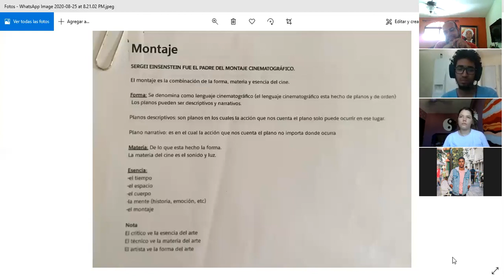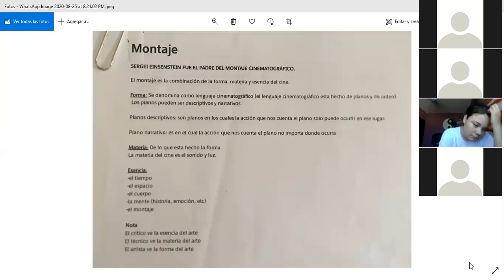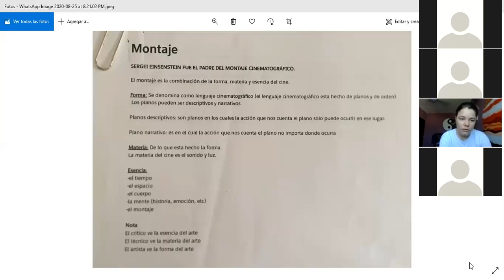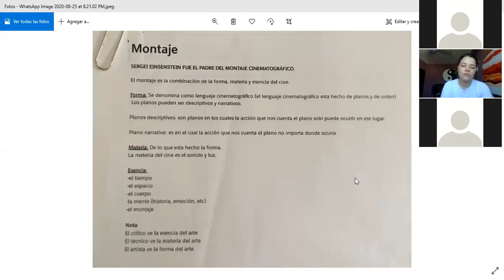3era parte de Hacia una visión del cine clásico